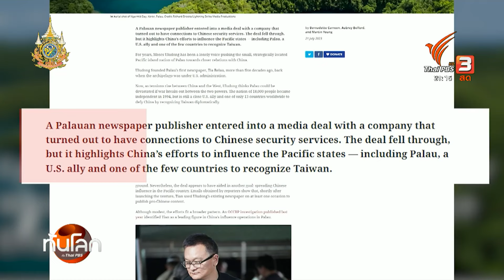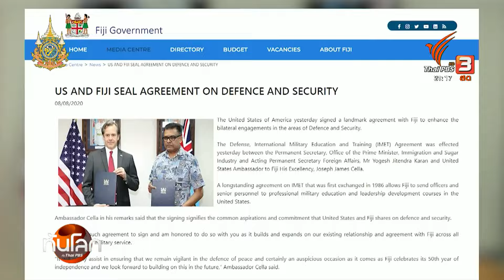"หมู่เกาะแปซิฟิก" พื้นที่แสดงอำนาจจีน-สหรัฐฯ | ทันโลก กับ Thai PBS | 10 ก.ค. 67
ภูมิภาคเอเชีย-แปซิฟิกเป็นจุดยุทธศาสตร์สำคัญของสหรัฐฯ มาตลอด เห็นได้จากการวางแนวเกาะชั้นแรกและแนวเกาะชั้นที่ 2 การที่สหรัฐฯ ละเลยประเทศหมู่เกาะมหาสมุทรแปซิฟิกอาจเปิดโอกาสให้จีนมีบทบาทจนสร้างแรงกระเพื่อมต่อความมั่นคงของสหรัฐฯ